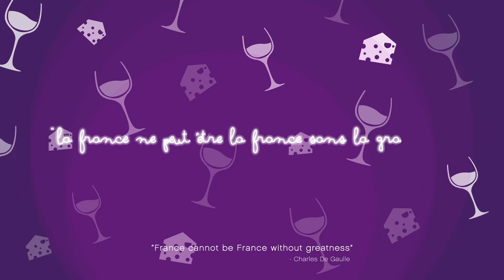Passport Agency Promo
Animación realizada para la asignatura Animación.
7mo semestre Diseño Gráfico.
Colegiatura Colombiana.

*Derechos de audio no me pertenecen.